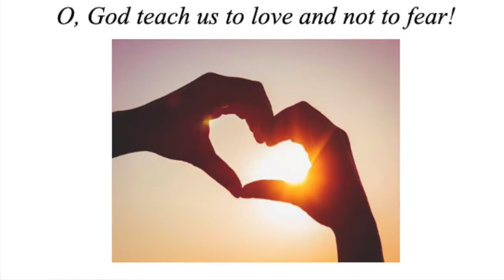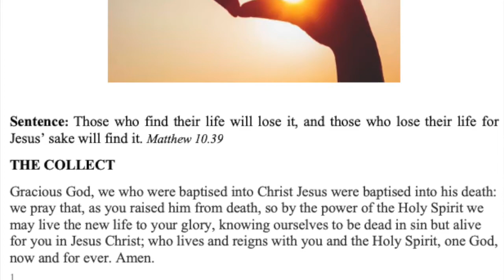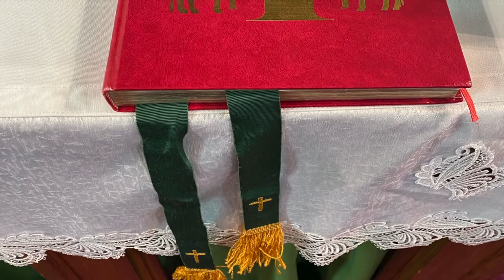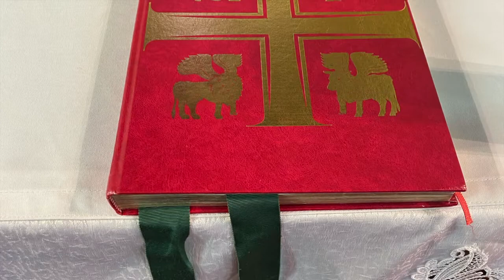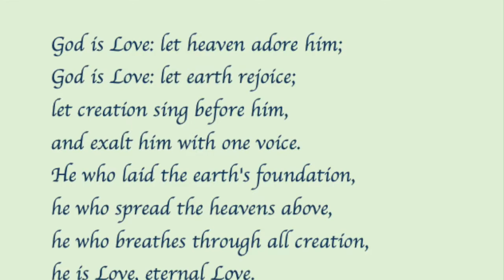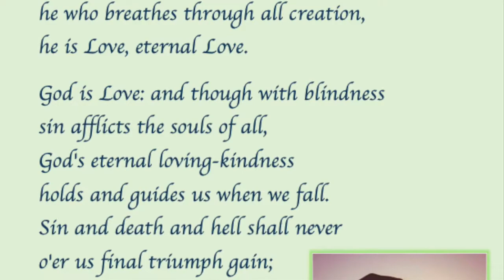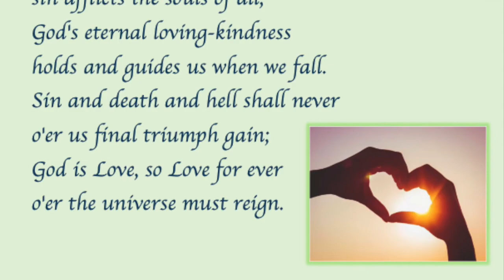3rd Sunday after Pentecost 2020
3rd Sunday after Pentecost (Sunday June 21st 2020)